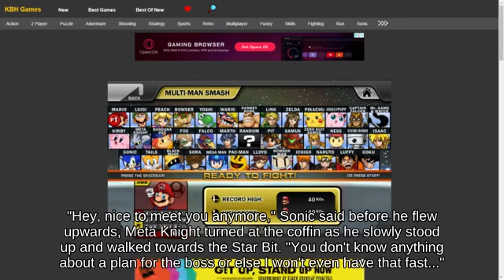Priority Sonic with Lucina against Disjointed Hitbox Duck Hunt _ Super Smash Brothers